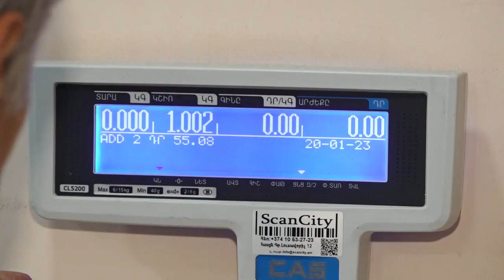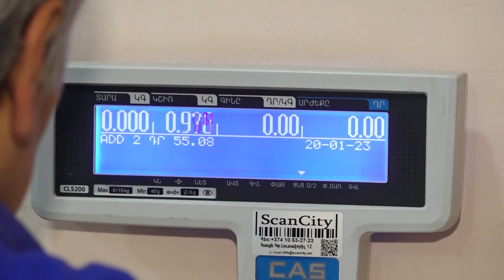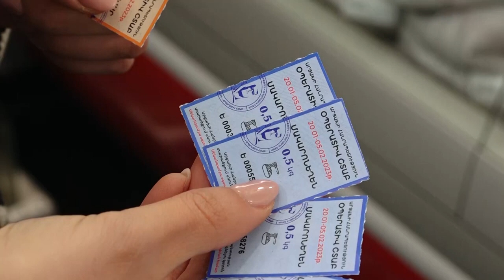Արցախի խանութներում հերթեր են քաղաքացիները գնումներ են կատարում կտրոններով